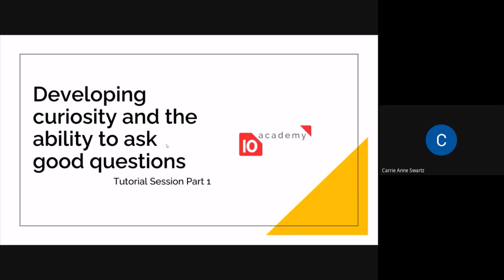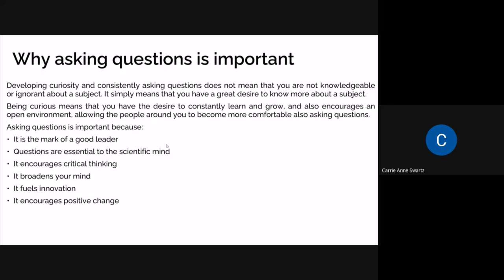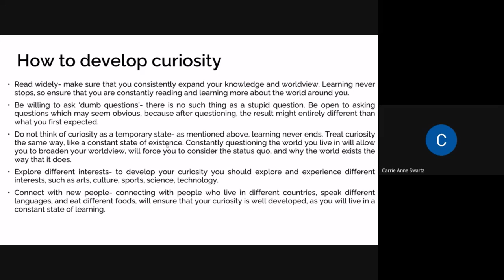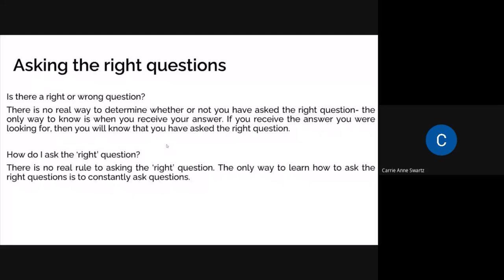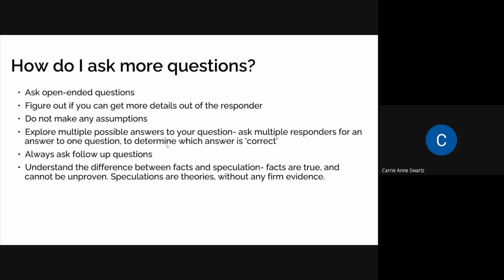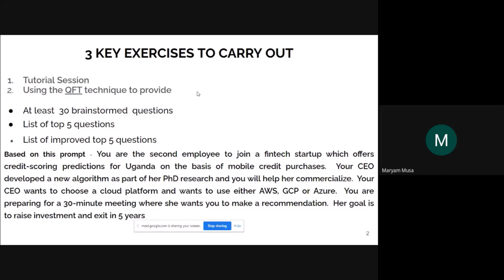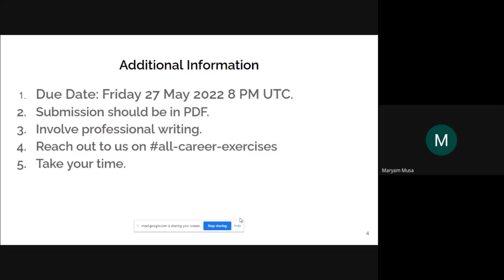Batch 5 Week 3 Day 2 - Career tutorial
Discussion: How to ask question